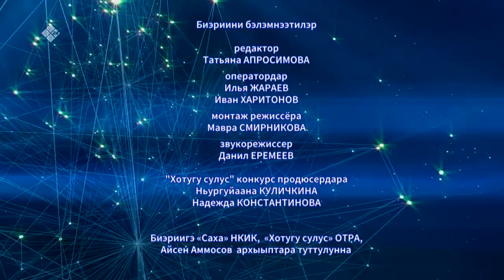«Полярная звезда» (25.04.21)